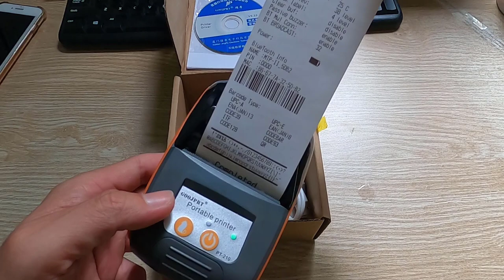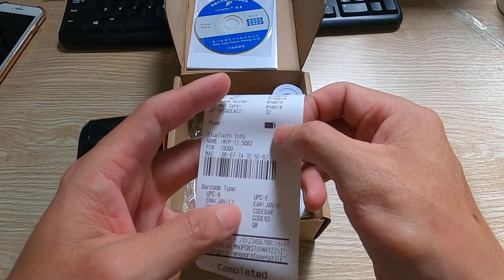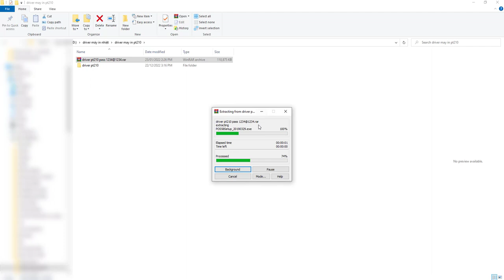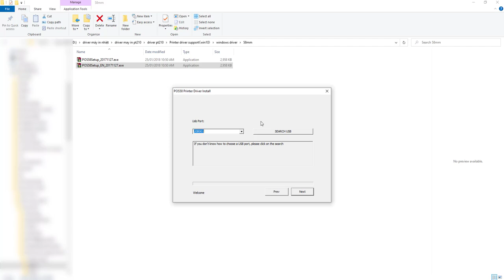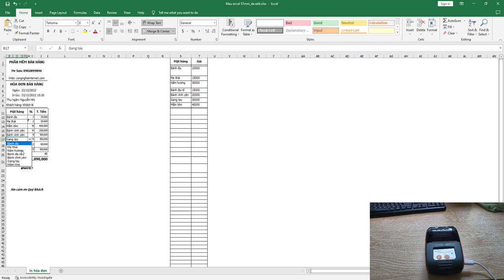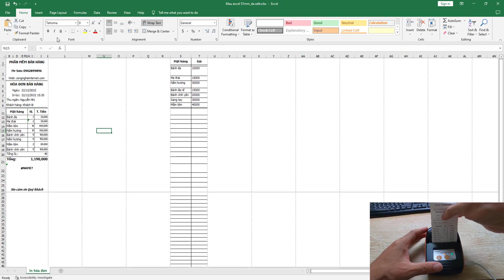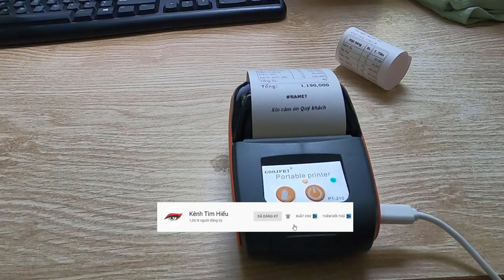Hướng dẫn kết nối máy in nhiệt Bluetooth PT210 với máy tính hoặc laptop để in hóa đơn bán hàng